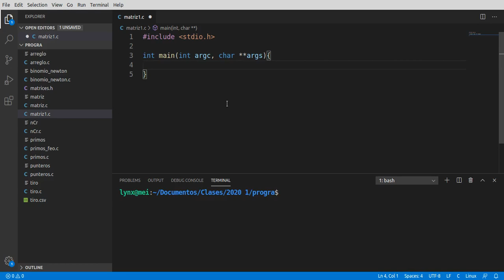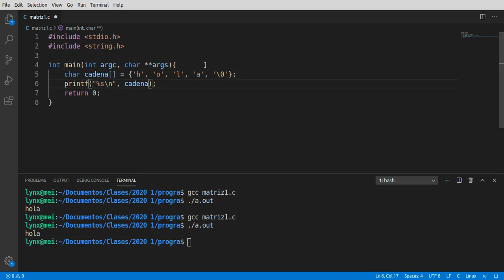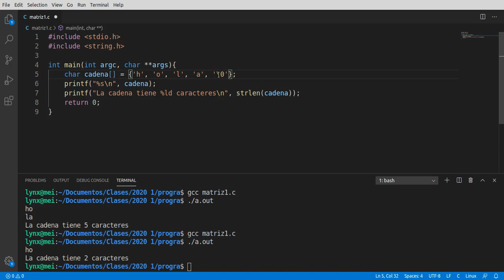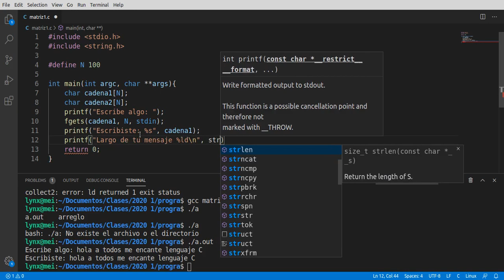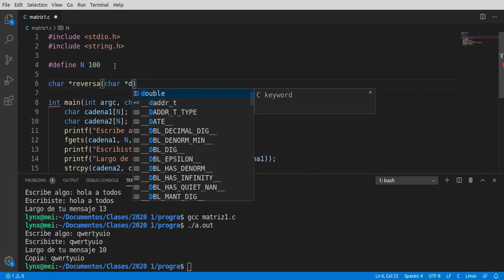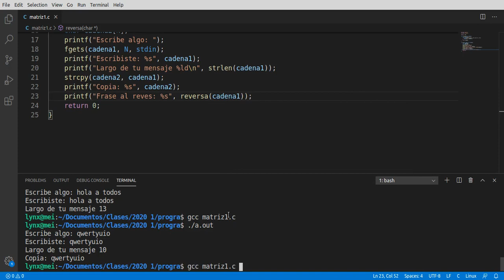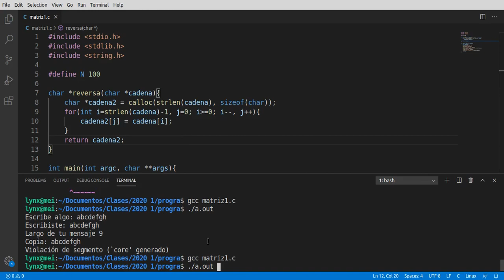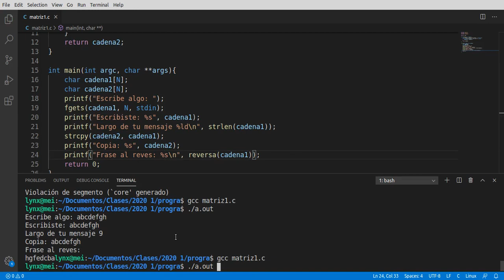Cadenas de texto en lenguaje C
Introducción al manejo de cadenas de texto en lenguaje C.